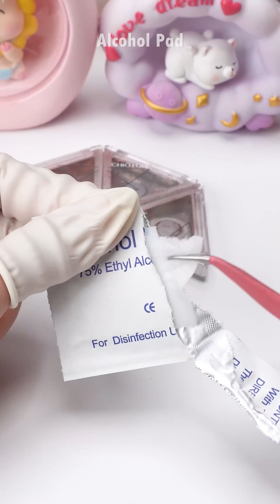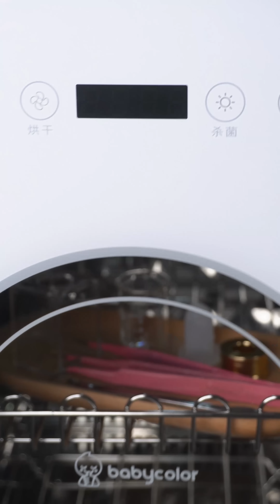Satisfying Makeup Repair #65 | ASMR Repair Eyeshadow Palette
00:00 ASMR Eyeshadow Palette Restoration
01:29 Chanel Lipstick Repair Like New
02:59 Homemade Luxury Chocolate Lipsticks
04:09 Fix Awful Broken Chael Liquid Lipstick
05:19 Repair Broken Mini 3CE Blush
06:47 Relaxing Fix Old Chanel Lipstick
08:43 DIY Make Blush From Mini Samples